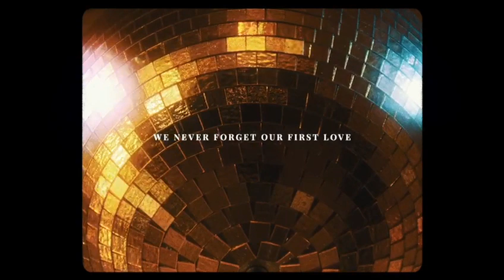We never forget our first love (ft. Megan Moroney) - Corral Boots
We never forget our firts love... ♥